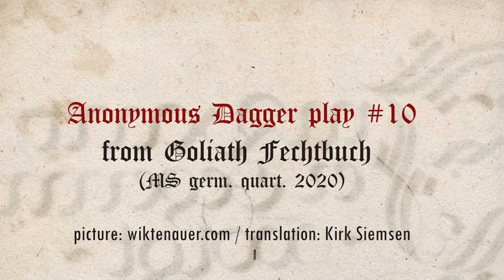Goliath Dagger No.10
[094r] Aber ein stuckh vnnd armpruch

Sticht dir einr oben nach dem angsicht. So winnt im auf mit deiner ebichen linckhen hant. vnnter seinen stich, Vnnd reib im den arm auswertz, Vnnd thu alß welst im nach dem angesicht stechen, vnd stich im auß yber sein yber seinen rechtn arm, vnd zuckh starck an dich, vtsup:, :~ So prichst im den arm

Regarding a Stab and a Break of the Arm

Your opponent took a swipe from above to the face. With an inverted hold take in with your left hand underneath and behind his blade; push the arm while taking up. See illustration: while maintaining the hold behind the front of the blade, swing your dagger over his right arm, and draw in hard to yourself, so you can break the arm.